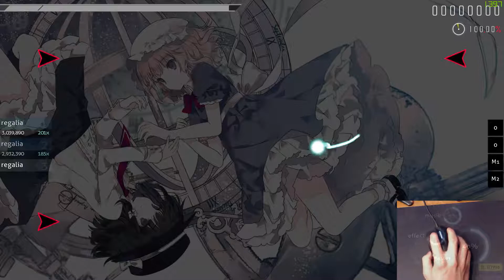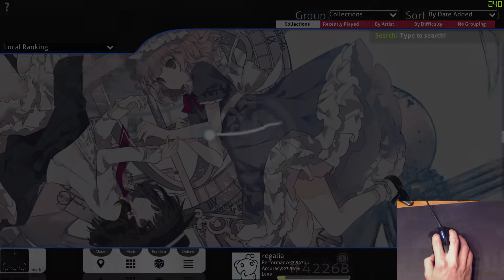Osu! - Gensou no Satellite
Showing off mouse movement. I get told all the time that it looks like tablet aim - I just move my mouse a lot.

I had a lot of trouble with mouse drift towards the end.

Player: who cares